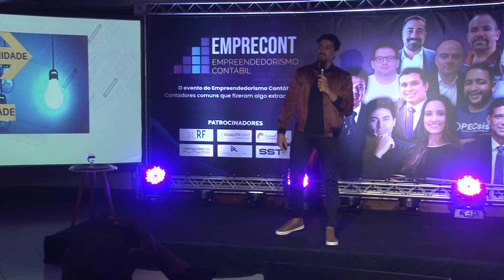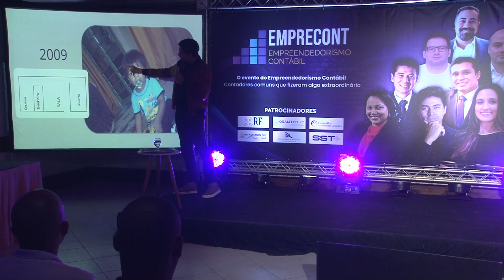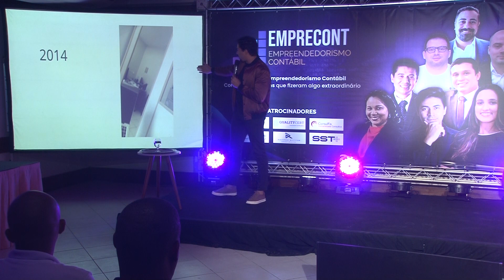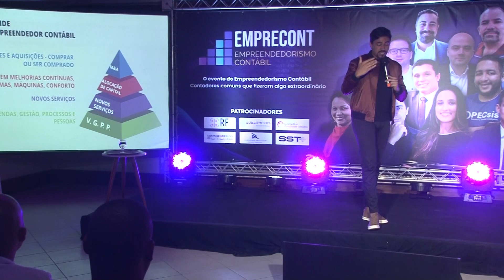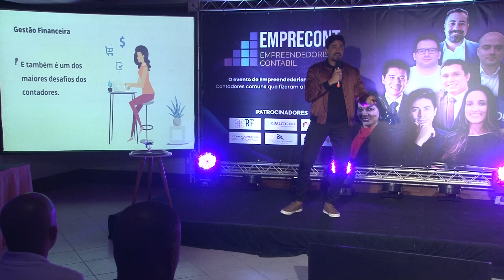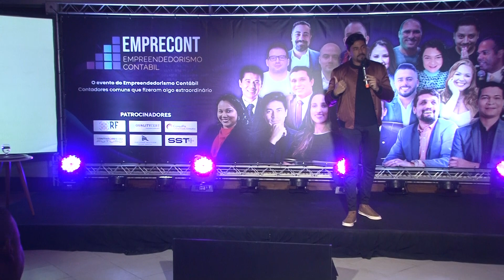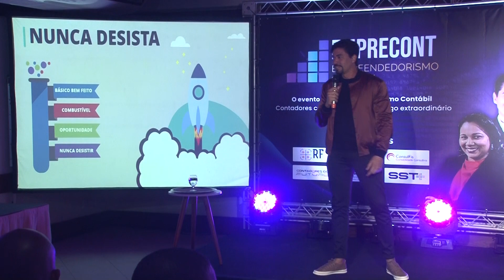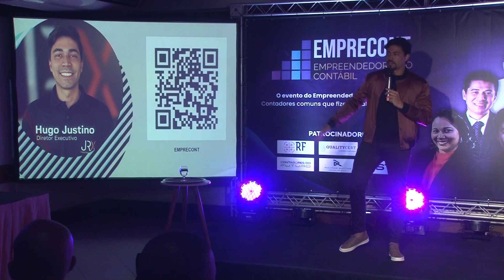Emprecont 2022 | Hugo Justino | De motoboy a contador das S/A´s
Palestra realizado no Emprecont 2022.

O Emprecont é o evento que fomenta o empreendedorismo contábil. Em 2023 tivemos a terceira edição.
O evento é realizado em Salvador-Bahia e conta com palestrantes de todo o Brasil.

@emprecont - Instagram